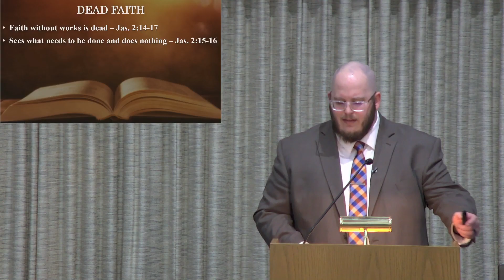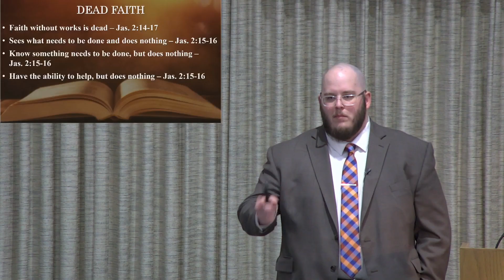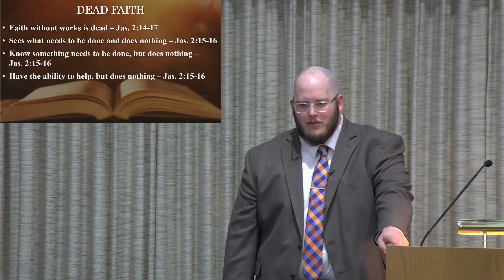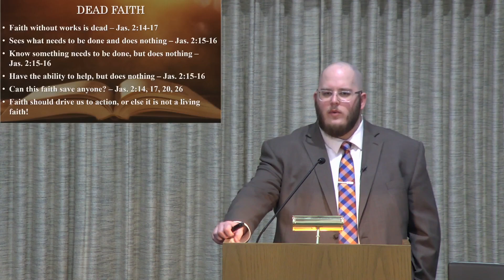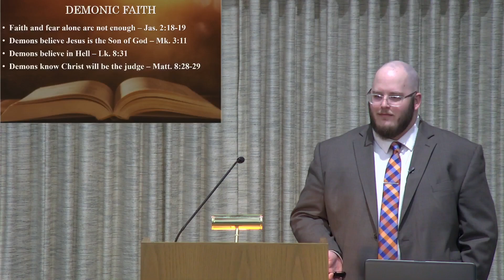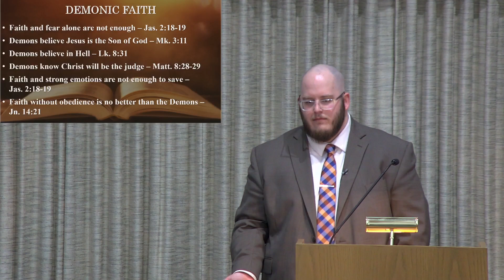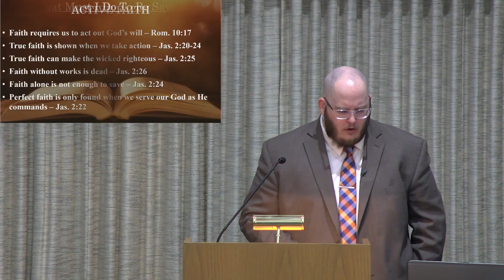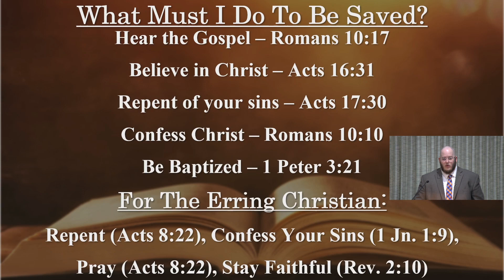Three Kinds of Faith - By Joel Raulerson